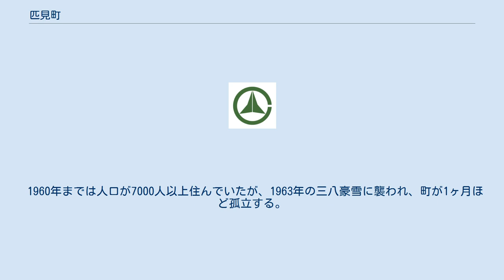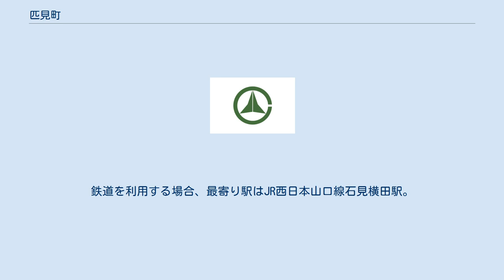匹見町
匹見町（ひきみちょう）は、かつて島根県美濃郡にあった町。
 2004年（平成16年）11月1日に合併し、益田市の一部となった。
 旧匹見町域は豪雪地帯対策特別措置法に基づく豪雪地帯としては日本最西端に位置する。
1960年代以降より過疎が進行しており、「過疎発祥の地」として知られる。
 1960年までは人口が7000人以上住んでいたが、1963年の三八豪雪に襲われ、町が1ヶ月ほど孤立する。
積雪は4mに上り、合掌造りの家すら倒壊するほどであった。
根雪は7月半ばまで残るほどであった。
それに追い打ちをかけるようにその翌年からは集中豪雨に襲われ、5年で人口が2000人減少する急激な過疎化に陥った。
 このことから島根県の施策もあって、匹見町の集落再編計画によって広見と虫ヶ谷の小虫・小平の3集落を町の中心街にある県営住宅に集落移転させることとなった（挙家離村）。
 また当時の町長であった大谷武嘉は国会やマスメディアに陳情を行い過疎対策法（現:過疎地域自立促進特別措置法）を成立させ、大谷は「過疎町長」と呼ばれるようになった。
 「東の静岡、西の匹見」と称された匹見ワサビが特産で、昭和初期には年間300トンを出荷していたが、現在では年間50トンほどにとどまる。
 その他、林業、木工も行われている。
 旧町内を走る鉄道はない。
鉄道を利用する場合、最寄り駅はJR西日本山口線石見横田駅。
 旧町内を走る高速道路はない。